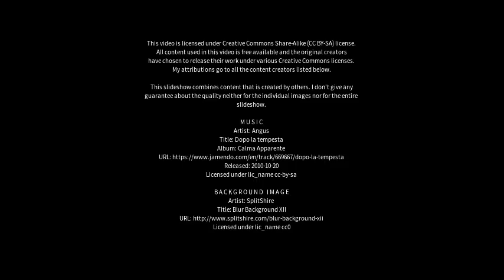Best places to visit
Best places to visit - Conselve (Italy) Best places to visit - Slideshows from all over the world - City trips, nature pictures, etc.